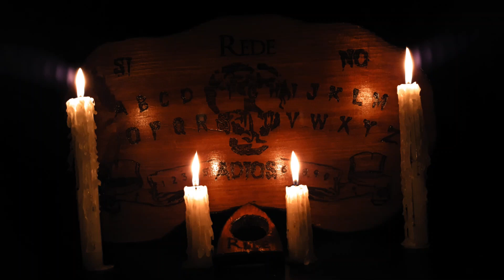Recorridos Nocturnos Historias De Terror - REDE